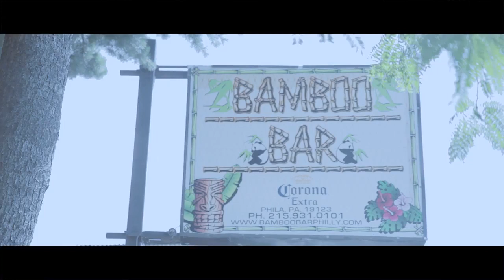Philuc'e Birthday Weekend Recap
Directed by Gary Holmes